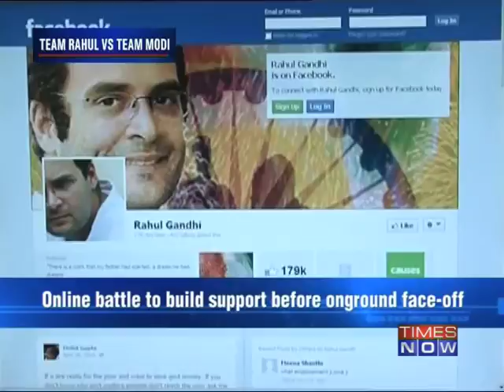Politics First -Team Rahul Vs Team Modi (Part 1 of 2)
The stage is now set for 2014 general elections. The speculation of a Congress VP Rahul Gandhi Vs Gujarat CM Narendra Modi fight for 2014 Lok Sabha elections gathers steam. A day after becoming the Congress VP, Rahul sent a strong message and now he seems to have plunged into reform mode. BJP on June 9 anointed Modi as its Election Campaign Committee Chairman for the 2014 polls, just short of making him the PM candidate. Rahul and Modi seem like two contrasting pictures in the future PM stakes. While Rahul in his first public address before Corporate India dismissed speculation on the PM issue as all smoke, in contrast Modi has literally spelt out that his job in Gujarat is finished and now he's ready for the big challenge on the national stage. The speeches of both the leaders at the CII and FICCI respectively will be closely analysed and dissected. Both their speeches could be aimed at wooing India Inc in the buildup to 2014 elections. BJP described Rahul's speech at a CII programme as that of a "confused leader" which reflected fear of the emergence of Modi in national politics. Rahul in his address to the CII made a veiled criticism of the BJP's policies, saying politics of alienating communities affects growth and his party stood for inclusive growth. BJP sought to know why the Rahul's ideas on dealing with price rise and corruption have not been heeded to by the UPA Govt which has been in power for 9 years. BJP recently has been subjected to a humiliating defeat in Karnataka. But is this loss for the BJP a victory for Congress VP Rahul's victory or is it Modi's loss since the Gujarat CM campaigned there. Even as the Congress celebrates victory in Karnataka, the BJP has dared the Congress to call early general elections. Download the Times Now India's Election HQ app and get all the election info at one go. Social Media Links